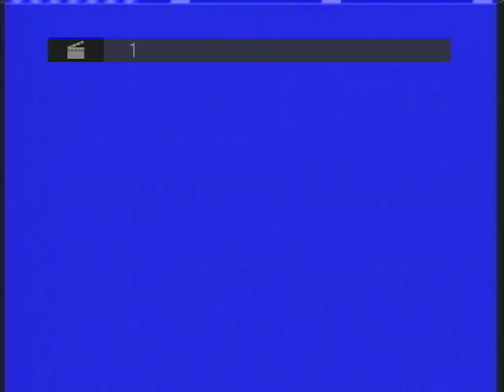Flightmasters Hosts Cub Scout Pack 71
Cub scouts come for some hot dogs and hot Buddy-Box Flyin'.  A good time was had by all.